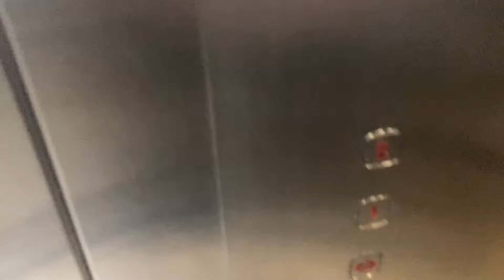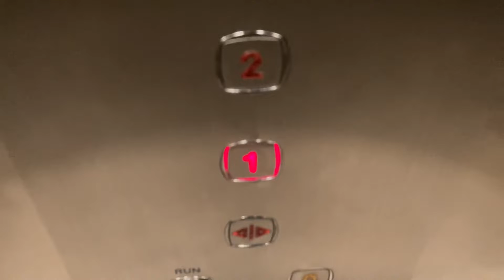Fujitec? Hydraulic Lobby Elevator @ 100 Simcoe St., Toronto, ON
Recorded April 22nd, 2022 w/ Floridan Elevators. I’m convinced this is a wheelchair lift lol. I think this is a Fujitec, but it could possibly be a Concord because they have made 2 story elevators that are basically wheelchair lifts that make weird noises and are bumpy.